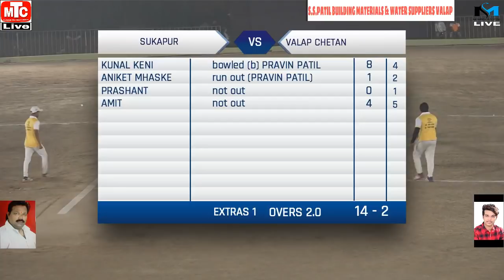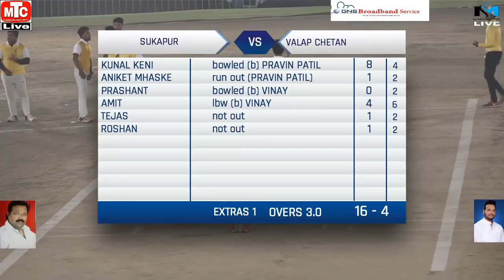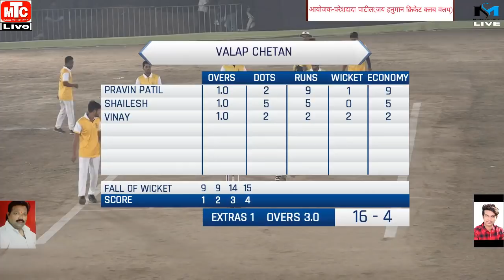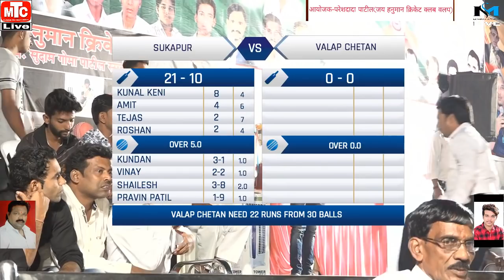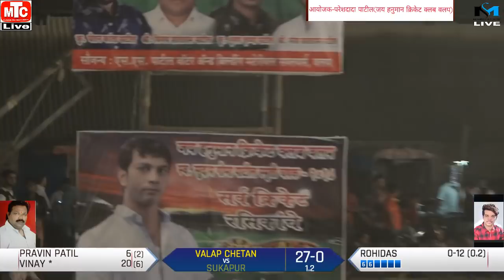VALAP VS SUKAPUR